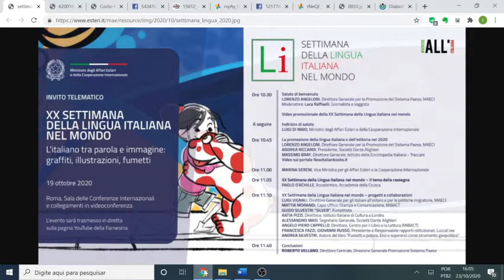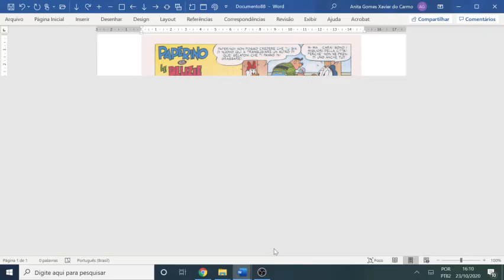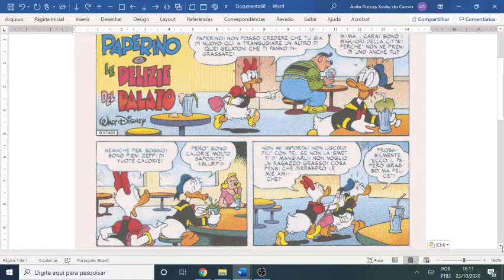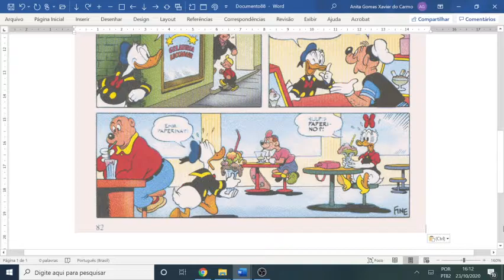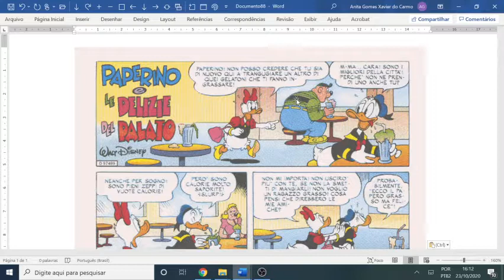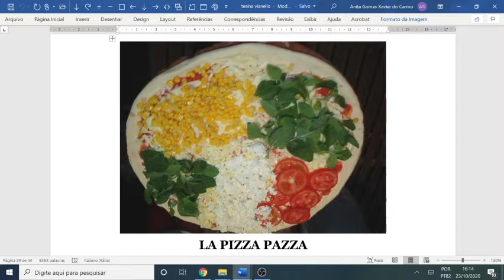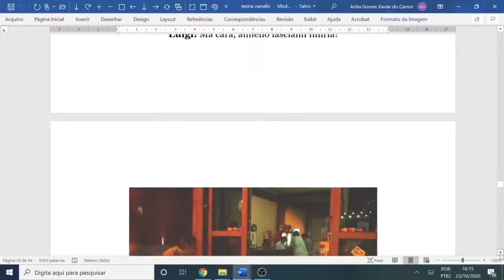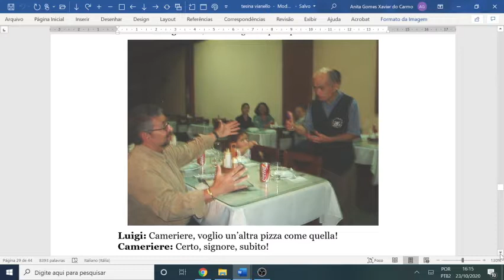La settimana della lingua italiana nel mondo e i fumetti italiani